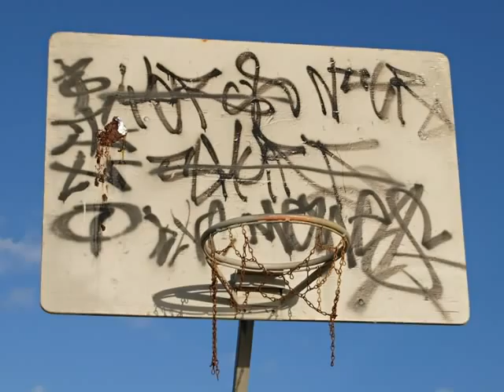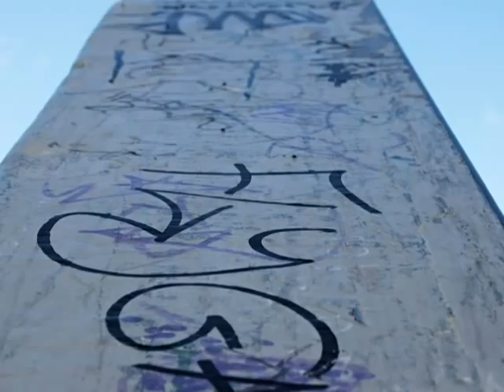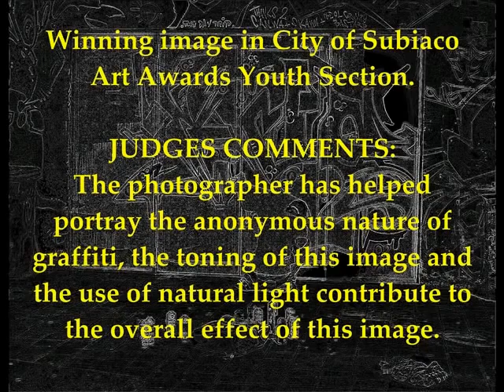Kier's statement on Graffiti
A 12 year old photographers thoughts on Graffiti.  Most photo's were taken in one day and put together for a personal project for the Northern Exposure Photography Group.